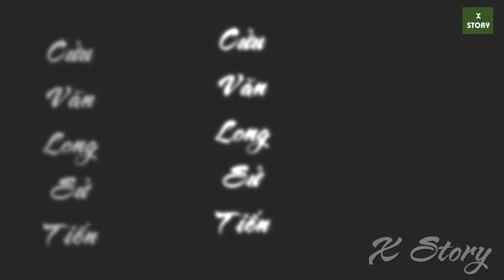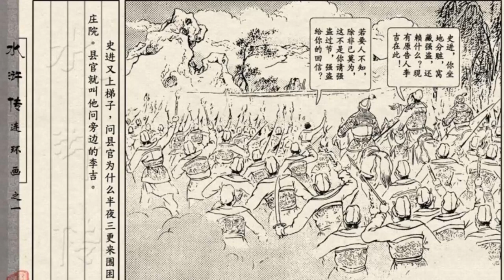Thủy Hử | Tập 2 : Cửu văn long Sử Tiến | Những câu truyện truyền thuyết hay nhất thế giới năm 2022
Quá trình tập hợp của các anh hùng thảo dã tại bến nước để hình thành quân khởi nghĩa Lương Sơn Bạc được Thi Nại Am dành 70 hồi để diễn giải. Tuy nhiên, nhân vật đầu tiên được đề cập không phải là một trong các vị anh hùng Lương Sơn, mà là Cao Cầu. Theo ý kiến các nhà nghiên cứu[5], quá trình thăng tiến của gian thần Cao Cầu chính là sự tố cáo cho chính sự thối nát của nhà Bắc Tống khi đó mà người chịu trách nhiệm cao nhất là hoàng đế Tống Huy Tông[6], một quân vương chơi bời, không quan tâm tới việc triều chính.

Từ một thảo dân lông bông, Cao Cầu gặp may hết lần này tới lần khác, trở thành sủng thần của vua Tống Huy Tông và được phong chức Thái uý. Mối liên kết giữa các gian thần Cao Cầu, Lương Trung Thư, Dương Tiễn... và bộ máy quan lại tham lam, xảo quyệt, độc ác bên dưới đã làm hại các trung thần của triều đình (Lâm Xung, Võ Tòng, Dương Chí, Tống Giang, Hoa Vinh...) khiến họ lần lượt phải bỏ sự nghiệp đi theo Lương Sơn Bạc.

Cũng có những anh hùng xuất thân nơi thôn dã, không có chức vụ quyền hành nhưng bất bình với sự áp chế, bóc lột của quan lại địa phương như Lý Quỳ, Sử Tiến, Lưu Đường... nên đã ra tay cứu giúp người hoạn nạn hoặc tự cứu bản thân mình, trở thành người phạm tội với triều đình và cũng lên Lương Sơn.

Từng nhóm anh hùng được tập hợp riêng lẻ, rồi sau đó tất cả đều tụ về Lương Sơn. Theo đánh giá của các nhà nghiên cứu về Thủy hử, có những người mà con đường lên Lương Sơn vòng vo nhiều lần như Tống Giang, vì ông vốn mang tư tưởng trung hiếu với triều đình; lại có những người con đường lên Lương Sơn thẳng tuột như Lý Quỳ - ông coi việc làm phản khi bị hà hiếp là đương nhiên. Thủy hử phản ánh thực trạng trong xã hội phong kiến nhiều đời: "quan bức thì dân phản", điều đó rất hợp với tâm lý của đông đảo quần chúng lao động nghèo khổ bị bóc lột, áp bức nên Thủy hử dễ đi sâu vào tiềm thức của nhân dân.

Điều khiến Thủy hử trở nên ly kỳ, hấp dẫn là ngoài tính cách đa dạng của các nhân vật, các tình tiết còn mang nhiều tính bất ngờ, thú vị cho người đọc. Người thủ lĩnh đầu tiên của Lương Sơn Bạc là Vương Luân, nhưng chính Vương Luân lại bị Lâm Xung giết để tôn Tiều Cái. Tiều Cái được xem là người khai sáng Lương Sơn, nhưng lại không thuộc vào số 108 vị anh hùng - không thuộc vào 36 vị thiên cang hay 72 vị địa sát - vì ông tử trận trước khi Lương Sơn tập hợp đủ 108 người. Tài năng, tính cách của các anh hùng Lương Sơn cũng phong phú, mỗi người một vẻ. Ngoài những người giỏi chinh chiến trên lưng ngựa như Quan Thắng, Lâm Xung, Hô Diên Chước, Tần Minh, Đổng Bình... đánh bộ như Lý Quỳ, Võ Tòng, Lỗ Trí Thâm... còn một đội ngũ các tướng chuyên đánh thủy quân như anh em họ Trương, 3 anh em họ Nguyễn, Lý Tuấn; các quân sư tài ba như Ngô Dụng, Chu Vũ; những người di chuyển nhanh hoặc giỏi đột nhập như Đới Tung, Thời Thiên... Đặc biệt, trong các anh hùng Lương Sơn còn có 3 người phụ nữ (Cố Đại Tẩu, Hổ Tam Nương và Tôn Nhị Nương).
X Story là kênh giải trí , chia sẻ những câu chuyện hay và các tiểu thuyết trung quốc. Các câu truyện đều được mình sưu tầm, tóm tắt và edit lại. Cám ơn các bạn đã ủng hộ !
 Mình hi vọng mọi comment đều là những comment văn minh, lịch sự và những ý kiến đóng góp để kênh có thể phát triển và là sân chơi của các bạn có cùng sở thích với mình nhé.

If any owners has an issue with any of the uploads please get in contact  and it will be deleted immediately. Thank you for your coopertation.

Nếu có bất cứ vấn đề liên quan đến bản quyền nội dung, hình ảnh... các bạn vui lòng liên lạc mình theo địa chỉ  để giải quyết nhé. Mình sẽ cùng nhau làm việc nhanh và trên tinh thần hợp tác nhất có thể ^_^
© Bản quyền thuộc về Xstory
© Copyright by Xstory Channel ☞ Do not Reup